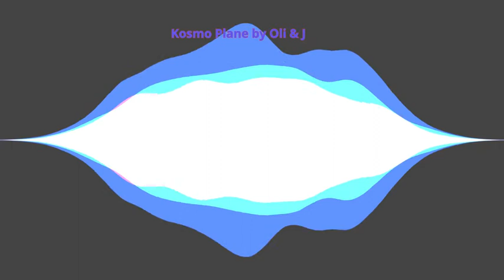Kosmo Plane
Made with Fasttracker 2 by Oli Tatlow, Jason Ward + unknown.

This track is partially a cover version based on a tune I heard in the 80s on an old music disk on the Amiga A500. I can't remember what the tune was called or who it was by so don't know who to give the credit to